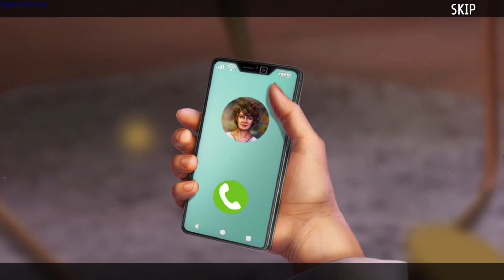It Happened Here 2 Beacon of Truth gameplay - GogetaSuperx